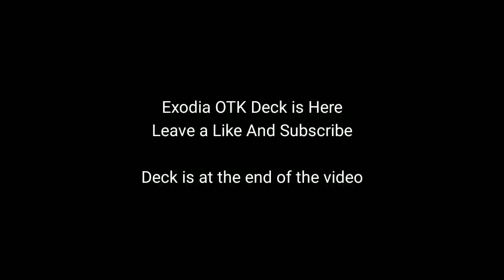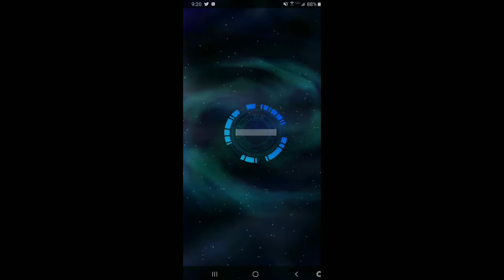Exodia OTK Deck Is Here - Yugioh Duel Links (2020)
This Exodia Deck is Free to play u can substitute cards to make yoir exodia deck even better.